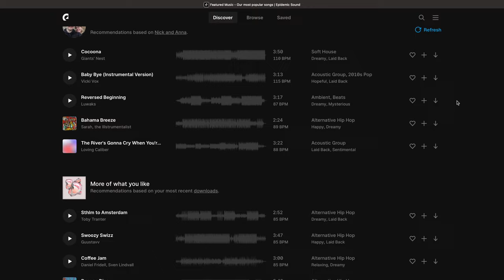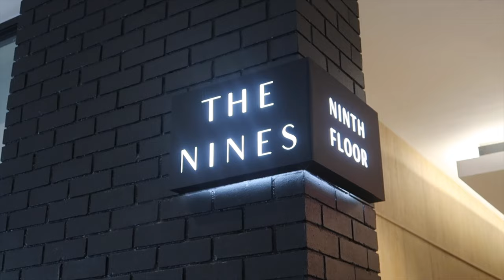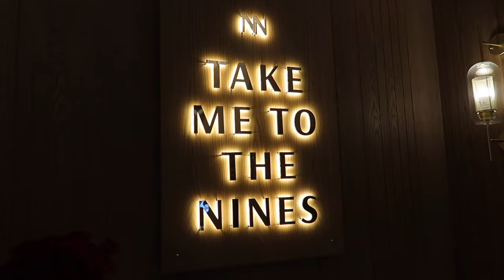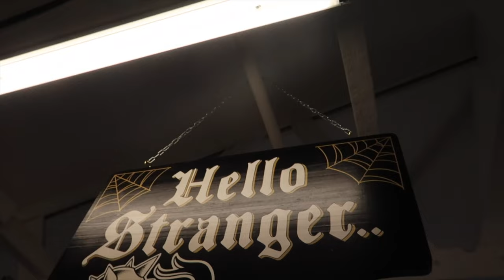Christmas in Cape Town - Treating Ourselves to The Nines, Nobu, Tattoos and Braai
It's Christmas in Cape Town! Relax with us while we go all out eating and drinking to the fullest.

Not only did we go back to the fabulous rooftop, The Nines for lunch, but also got new tattoos!

Afterwards we enjoyed our very first South African Braai, and we had to splurge on Nobu!

Chapters:
0:00 -- Intro / Sponsor - Epidemic Sound
0:41 -- The Nines
4:02 -- Car Issues
5:19 -- Jazz at the Blue Room
6:44 -- Spa Time at the Taj
8:50 -- Nobu
9:51 -- Tattoos with Jerry
11:34 -- Braai
13:38 -- Outro